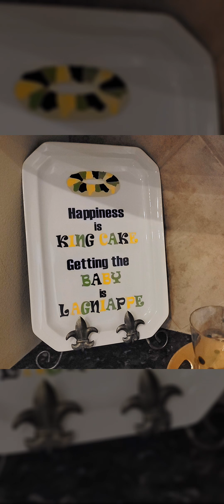mardi gras coffee and king cake at Kathy's house